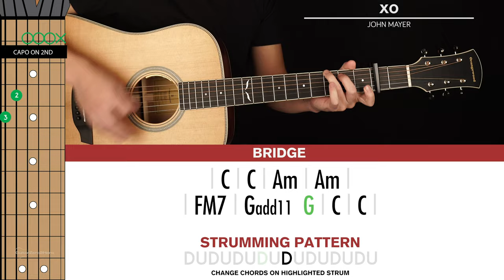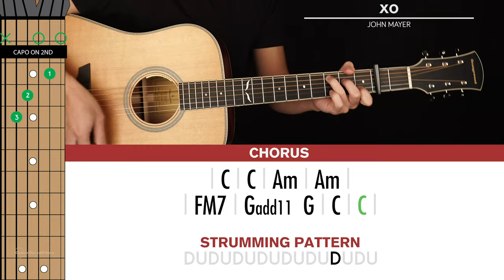XO Guitar Cover John Mayer 🎸|Tabs + Chords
Welcome to this John Mayer XO Guitar Cover! Play along and see how you go.

If you want to learn how to play this song with step-by-step easy instructions then head over to the tutorial video

-Dave T

► AMP : Boss Katana 50
► STRINGS : Elixir Phosphor Bronze .12 - .53
► CAPO : G7th
► MIC 1 : Rode NTG3
► MIC 2 : Rode NT3
► REC INTERFACE : Focusrite Scarlett 2i2
► CAMERA : Sony A7iii
► LENS : Tamron 28-75mm F/2.8